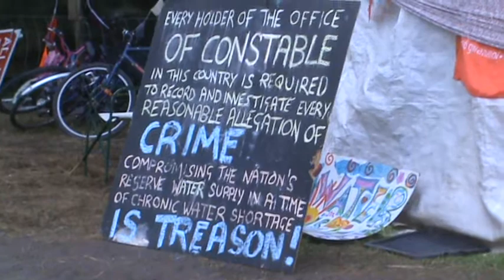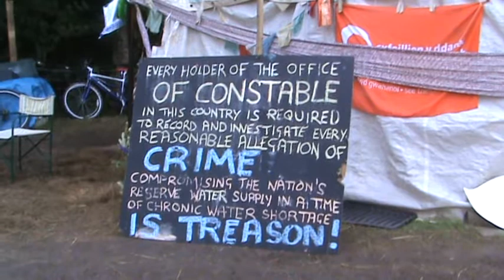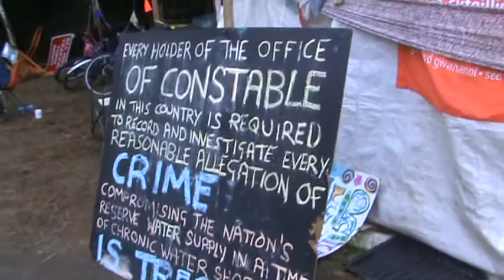REPORTING THE OFFENCE OF TREASON part 2